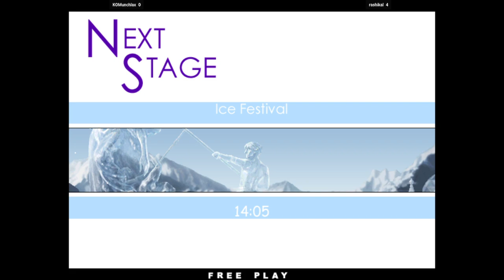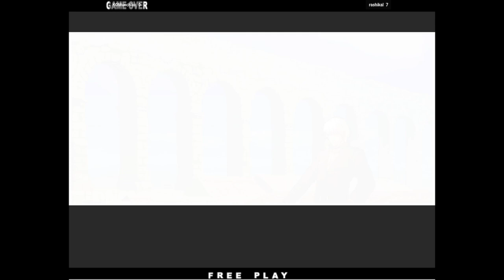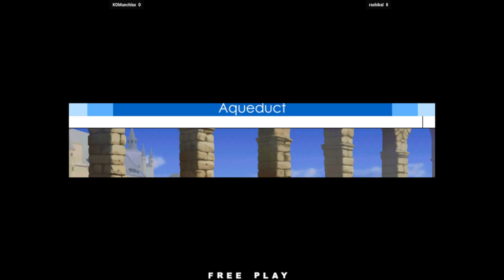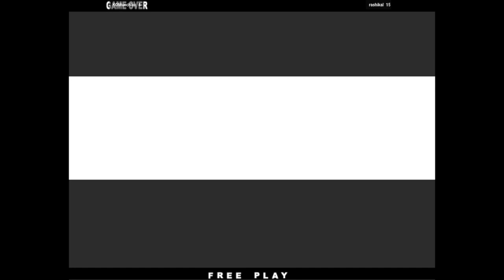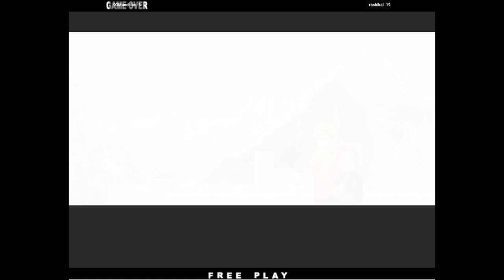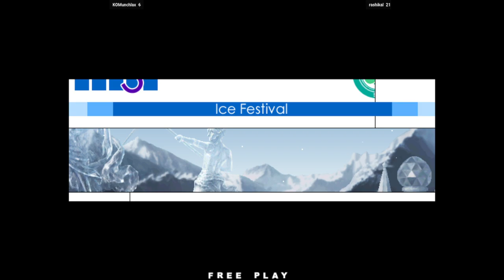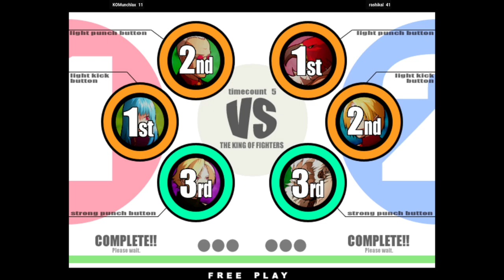KOFXI | KOMunchlax VS rashikal | 🇺🇸🇺🇸 Fightcade 2 The King of Fighters XI